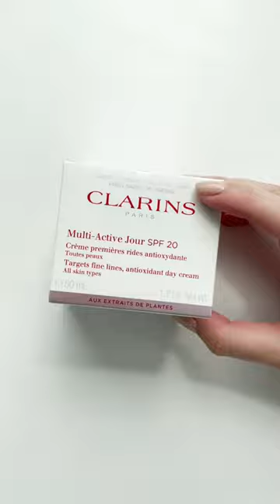Your weekly dose of ASMR featuring the Multi-Active Day Cream!